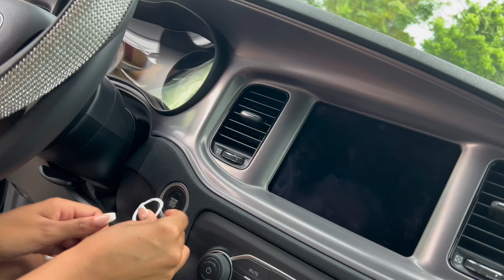VLOG: I BOUGHT A NEW CAR! ♡ | 2023 DODGE CHARGER SXT | car tour + car essentials + car decorating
In this video I will be giving you guys a car tour, decorating my car & showing you my car essentials. I hope you enjoy this video.

amazon storefront :

about me :
- age: 21
- where I am from: Florida
- birthday: oct 11